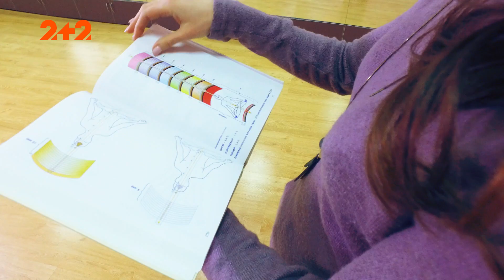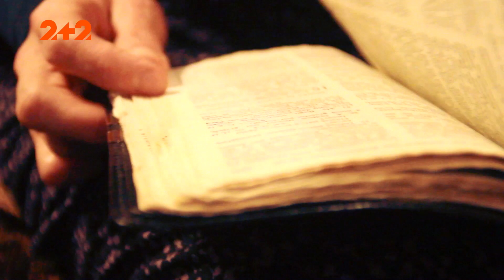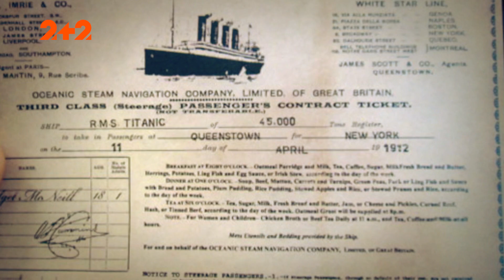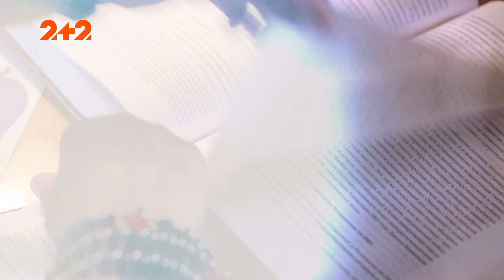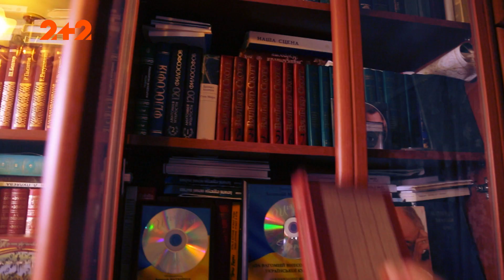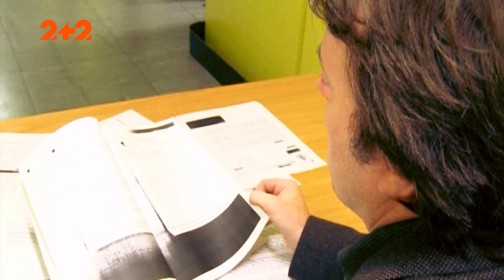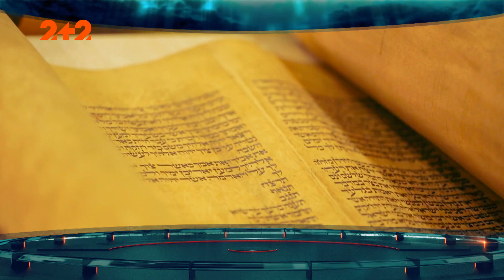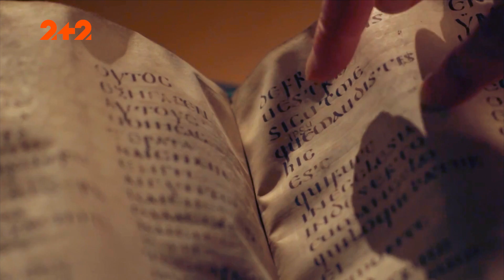Предвісники – Загублений світ. 2 сезон. 81 випуск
Всесвіт говорить до нас знаками, які віщують про страшні катастрофи та нещастя. Такі знаки отримувала і Україна перед  початком війни на Донбасі та анексії Криму. Пам’ятник Щеку, Кию, Хориву та сестрі Либідь розколовся за два дні до інавгурації Януковича. Знаки оточують усюди, але хто їх відправляє?